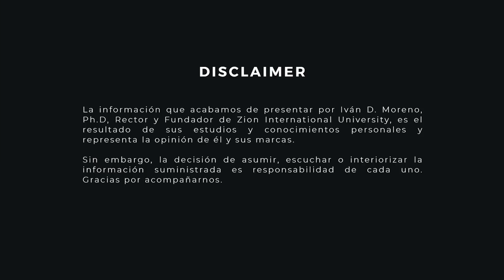"NeuroEducaΣion" - "Neuromitos acerca de la enseñanza y el aprendizaje"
¿De verdad crees que es mejor estudiar con música?

Te sorprenderá conocer muchas ideas erradas que se tiene sobre los procesos del cerebro, en mi programa "NeuroeducaΣión" te explicaré sobre este tema tan importante.